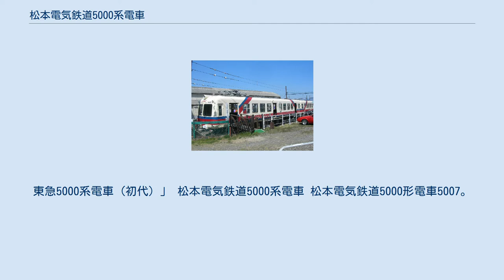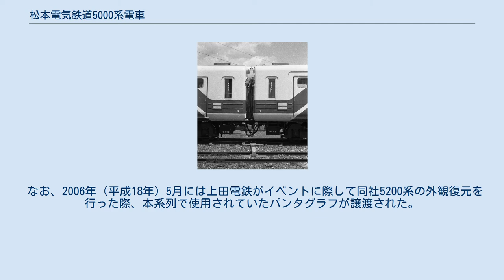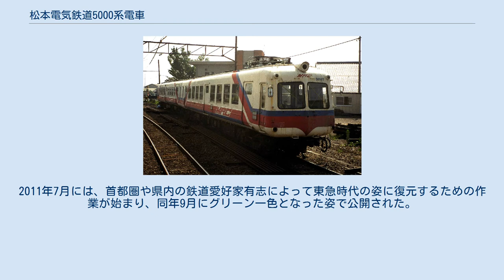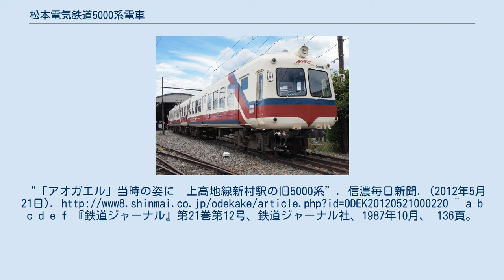松本電気鉄道5000系電車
東急5000系電車 (初代) 」 松本電気鉄道5000系電車 松本電気鉄道5000形電車5007。
（2003年7月撮影） 松本電気鉄道5000形電車5006―5005.静態保存車（2011年6月撮影） 松本電気鉄道5000形電車（まつもとでんきてつどう5000けいでんしゃ）は、松本電気鉄道（現在のアルピコ交通）がかつて保有していた電車である。
東急5000系電車の譲受車で、上高地線で使用されていた。
 1986年（昭和61年）に上高地線が架線電圧を750Vから1500Vに昇圧する際、これまで使用されていた10形を代替するため、8両が投入された。
 譲受に際し、下記の改造が実施されている。
 形式は下記の通りである。
種車は全て東急在籍当時は制御電動車（デハ5000形）であった。
 5007と5009の連結部 編成は2両編成4本。
番号は下記の通り（左側が新島々寄り）。
 再塗装後（2009年4月撮影） 入線以来、上高地線の主力車両として運用されてきた本系列であったが、非冷房であったことや車体・機器の老朽化から車両の代替が行われることになり、1999年（平成11年）から翌2000年（平成12年）にかけて3000系（元京王電鉄3000系）に代替され、全車廃車となった。
5007+5009は閑散時の1両運転を考慮して両運転台化されたものであったが、実際に1両で営業運転されることはなかった。
 なお、2006年（平成18年）5月には上田電鉄がイベントに際して同社5200系の外観復元を行った際、本系列で使用されていたパンタグラフが譲渡された。
 廃車後は大半の車両が解体処分されたが、5005+5006編成のみは解体を免れ、新村駅隣の新村車庫に静態保存された。
長年の屋外留置のため車体の傷みが目立つ状態となったため、地元・沿線ボランティア等による再塗装が2009年頃に完了し、現役当時の塗装に復元された。
2011年7月には、首都圏や県内の鉄道愛好家有志によって東急時代の姿に復元するための作業が始まり、同年9月にグリーン一色となった姿で公開された。
 2020年（令和2年）3月24日に新村車庫より搬出され、群馬県前橋市富士見町赤城高原へ陸送された。
現在は同所に保存されているデハ3450形3499号車と隣り合わせの状態で設置されている。
“「アオガエル」当時の姿に　上高地線新村駅の旧5000系”. 信濃毎日新聞. (2012年5月21日). ^ a b c d e f 『鉄道ジャーナル』第21巻第12号、鉄道ジャーナル社、1987年10月、 136頁。